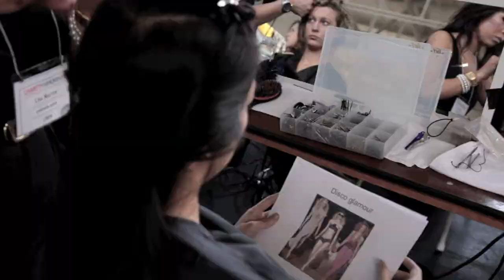Charity Fashion Show // Umbrella Salon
I was fortunate to film Umbrella Salon prepping models for the Charity Fashion Show held at Fort Mason Center in San Francisco! It was an awesome experience once again with Umbrella. So many models, make-up artists and of course Umbrella Salons hairstylists! Can't wait for another event like this! Enjoy!

-N